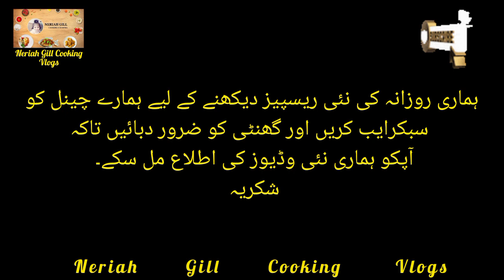Chicken Biryani | Simple Chicken Biryani | Eid Special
LIVE Coverage: Today PTI Protest Final Call 🔴

This final call from PTI marks a crucial moment in the ongoing conflict between PTI supporters and Police forces. Watch Geo News for exclusive insights and on-the-ground reporting of the latest situation. Don't miss the unfolding drama as political tensions reach a boiling point in Islamabad!

 Key Highlights:

    PTI Protest intensifies at D-Chowk
    Clashes between PTI supporters and Police
    Live updates on the ground situation
    Exclusive Geo News coverage of political unrest
    What's next for Imran Khan and PTI?

Watch this LIVE broadcast for real-time information on the PTI protests and D-Chowk developments. Keep up with the latest political crisis as it unfolds.

Watch Geo News LiveStream:     • 🔴𝗚𝗘𝗢 𝗡𝗲𝘄𝘀 𝗟𝗶𝘃𝗲: 𝗟𝗮𝘁𝗲𝘀𝘁...  ​
For more Geo Digital Videos Watch on :     / @geodigitalvideo  ​

 Twitter Urdu:    / geonews_urdu  ​
  Twitter Eng:    / geonews_english  ​
  Facebook Urdu:    / geourdudottv  ​
  Facebook Eng:    / geoenglishdottv  ​
  Instagram Urdu:    / geourdudottv  ​
  Instagram Eng:    / geonewsdottv  ​